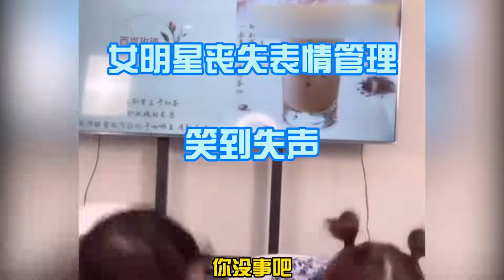金靖直播上半身意外走光，旁边李佳琦脸红憋笑！明星直播翻车场面